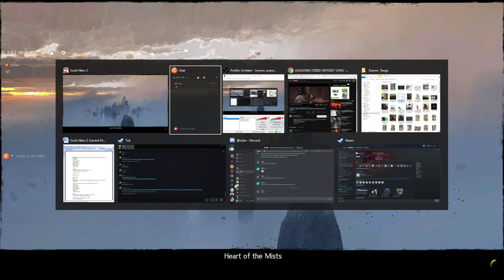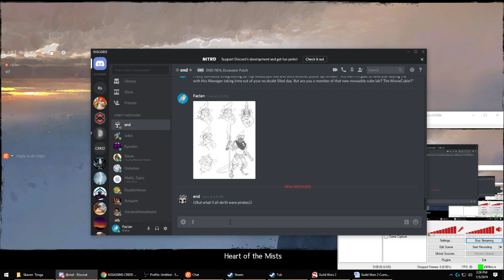Guild Wars 2 PvP (Ranger)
Still recovering so no voice still.
Soulbeast; Condi threats with speed.
- Heal Skill
Bear stance
- Utility Skills
Spike Trap
Dolyak stance
Vipers nest
- Elite Skill
Entangle/One Wolf Pack

Weapons
Shortbow (Sigil of Venom and Agony)
Dagger/Dagger(Torch) (Sigil of Venom and Agony)

Rune of Scavenging

Carrion Amulet

Specializations
Beastmastery - 1 3 1
Skirmishing - 3 3 2
Soulbeast - 2 3 2

Pets
Forest Spider/Warthog
Whiptail Devourer